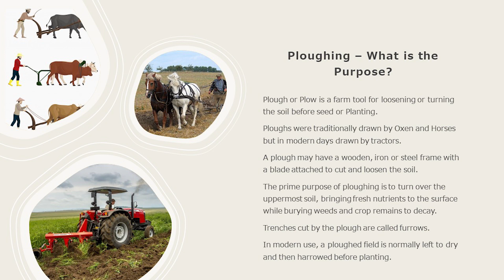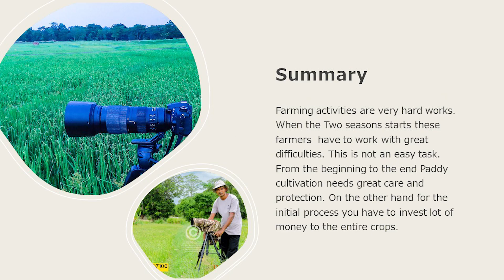Filming farming activities from the Paddyfields - Bakamoona, Sri Lanka.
Bakamoona is an agricultural settlement based on paddy cultivation, the settlements in this forest area were established in the 1940s during the time of Prime Minister D.S.Senanayake. It has many ancient ruins in Sri Lanka such as The Historic Buduruwayaya Raja Maha Viharaya (Temple), and The Protected tree Oru Bendi Siyambalawa [Historic Tamarind tree] protected by the Department of Wildlife Conservation - Sri Lanka.
The filming location is a village of the Accelerated Mahaweli Development Project included in System - G.
The Moragahakanda Reservoir with Mahaweli River tributary Amban Ganga is in close proximity to this remote area.
In this Movie Recording farming activities were filmed before cultivating the paddy crops. Frequent threats of wild elephants are very much noticeable in and around this location. In the dry months of August and September number of wild elephants roam in this area.
These farmers work very hard in the paddy fields.
Notes: Sumangala Rajapakse
Wildlife Researcher and Photographer
BAKAMOONA |  SRI LANKA.